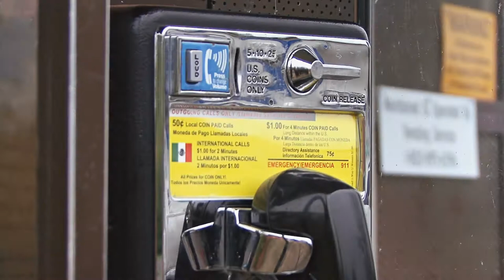This God Is Calling You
1 // When was a time you encountered God in a place where you thought God wouldn't be?
2 // What is God calling you to do?

Spoken & Written by Jim Kast-Keat